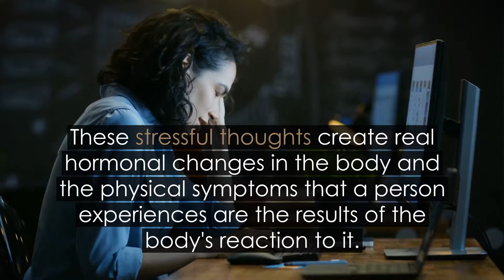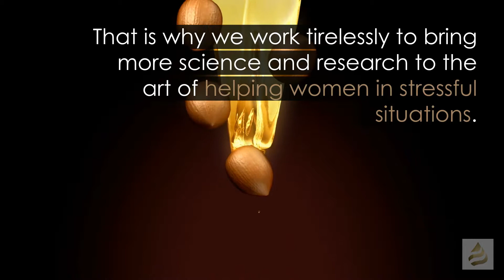A High-Flying Career Can Result To Stress-Related Hair Loss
Women with demanding jobs and in managerial roles may experience stress, which causes hair loss and hair thinning.

To buy on Amazon, click on the relevant links:

ThickTails Hair Shampoo

ThickTails Hair Conditioner

ThickTails Hair Shampoo/Conditioner Dual Pack

ThickTails Hair Serum

ThickTails Hair Vitamins

ThickTails Eyelash Growth Serum